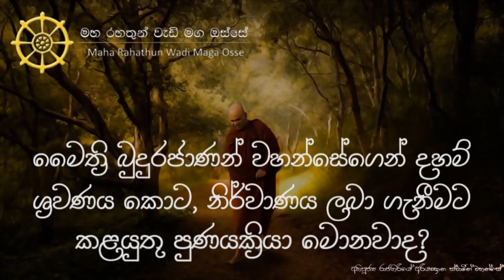මෛත්‍රී බුදුරජාණන් වහන්සේගෙන් දහම් ශ්‍රවණය කොට, නිර්වාණය ලබා ගැනීමට කළයුතු පුණ්‍ය ක්‍රියා මොනවාද?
තෙරුවන් සරණයි!